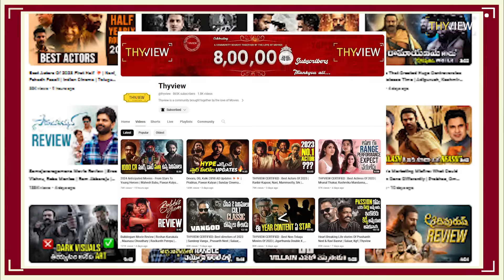Why Are Film Media Standards Declining In Tfi? Chandini Chowdary | Gaami | Thyview